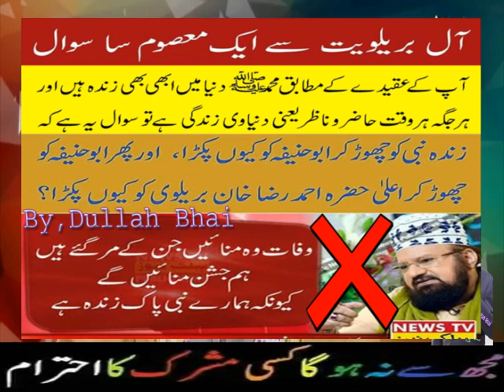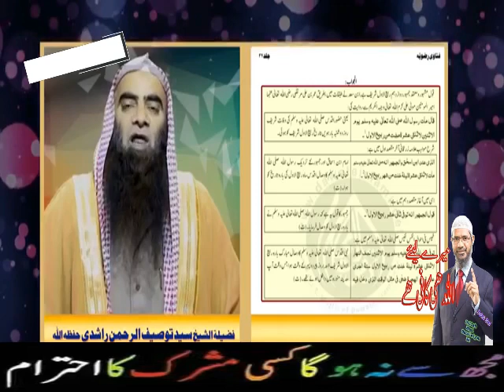Mera Nabi Zinda hai,,,,Kokob Noorani ko Muh Tor Jawab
12 Rabi Ul Awal 2016 - EID Milad Ul Nabi 2016
12 Rabi ul awal 2016 Nomaish - YouTube
12 rabi ul awal naat
# Ek Barelvi apne Peer ko Rab keh raha hai Astagfirullah BY Sheikh

Tauseef Ur Rehman Hafizaullah
# fake peer
# peer sahab with girls
# exposed baba
# shirk
# Baba Khote Wali Sarkar
# Jaali Baba
# tauseef ur rehman
# Shirk Azeem
# aaj ka Shirk
# Tawheed
# Mushrikana Hajj
wahabi expose
wahabi exposed
wahabies expose
wahabies exposed
wahabi
wahabies
expose
exposed
must watch
speech
bayan
taqreer
best speech
sho
radde wahabiyat
radde deobandiyat
radde gair muqallidiyat
radde najdiyat
najdi exposed
najdi expose
najdees expose
najdees exposed
jarjis expose
jarjis exposed
risalat
wahabi
wahabies
wahabiyat